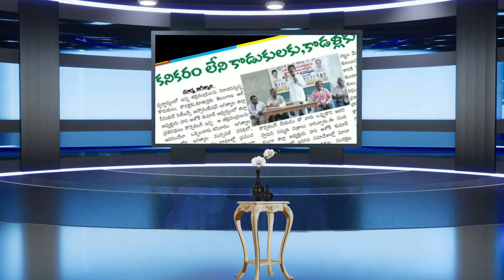nenusaitham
Keep supporting...